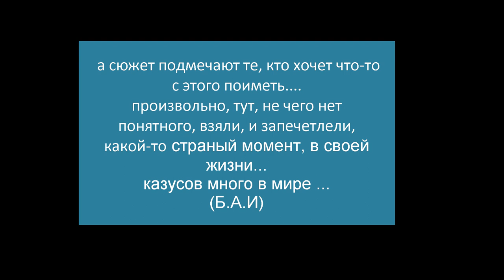ПРОСТОЙ ФОТОКАЗУС С НОРМАЛЬНЫМ КОНЦОМ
ВОЗМИ ТЕЛЕФОН КАМЕРУ И ЗАПЕЧЕТЛЕЙ КАКОЙ-ТО КАЗУС ...ВОТ И ВСЁ. ПРО ЭТО ЭТОТ СЮЖЕТ